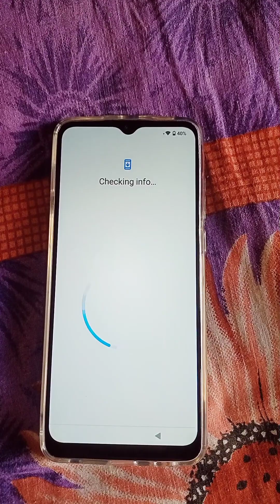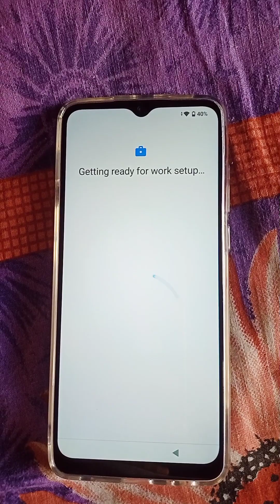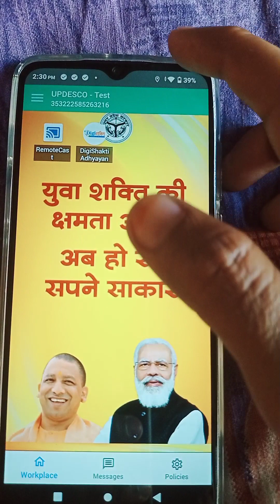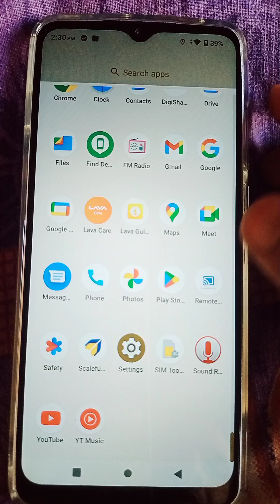Starting new modi mobile | unboxing 2024 3rd BA student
Starting new modi mobile
Modi mobile ba 3rd year unboxing video
Modi mobile ba 3rd year unboxing price
Modi mobile ba 3rd year unboxing download
yogi mobile phone samsung
up.gov.in smartphone yojana
samsung galaxy a03s price in india
flipkart
lava z3